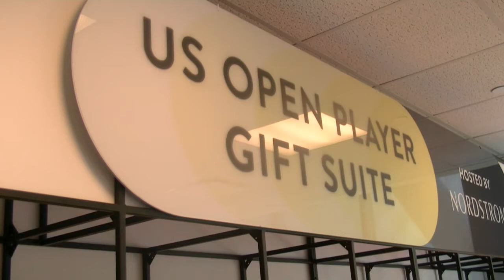Pohled do zákulisí US Open: Dárky pro hráče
Na US Open dostávají letos hráči a hráčky dárky zhruba za 1500 amerických dolarů.